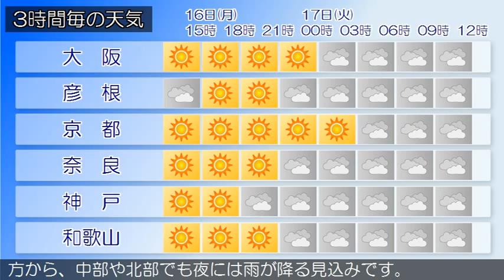2015/11/16 近畿地方の天気予報 昼